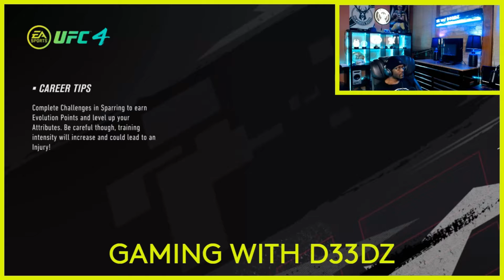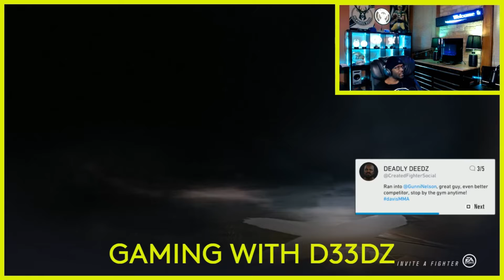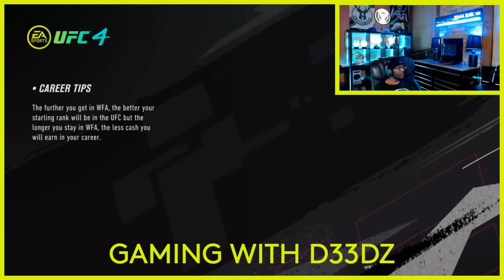GAMING WITH D33DZ UFC 4 EP 4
Welcome to D33DZVill3 Gaming & Tutorials . In this gaming series you will get to see D3ADLY_D33DZ and his friends play oldies a new games , free monthly PS4 games,  Games will be played till completion. Solo games and multiplayer games.Hope you enjoy this series , make sure you subscribe , Click like and leave a comment if there is a game you want to see played till completion. Don't forget to check out my "Minecraft Red stone Series" and D33DZ & BUILDING WITH D33DZ.

MUSIC PRODUCED BY D33DZ - D33DZVill3 MUSIC